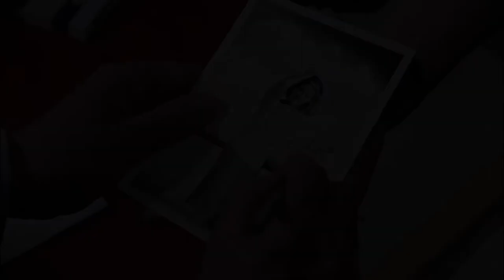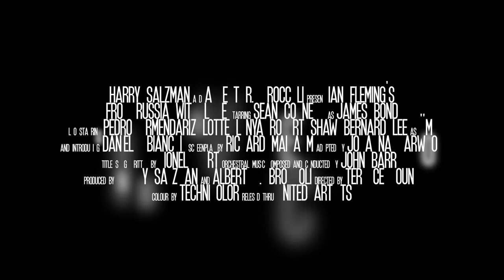From Russia With Love: Modern Day Trailer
How a trailer for the James Bond film From Russia With Love might look if it were made today.

All copyrights remain with United Artists, MGM & EON